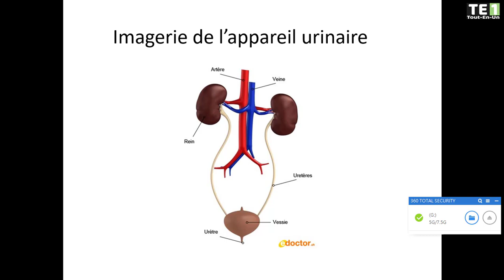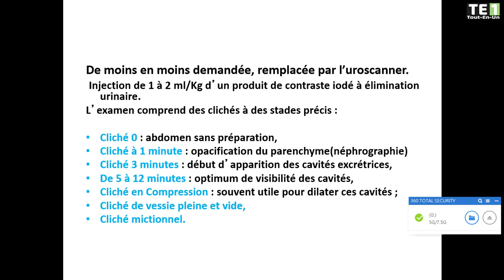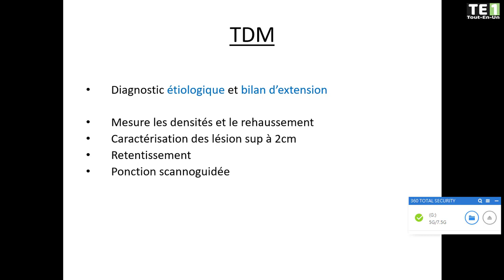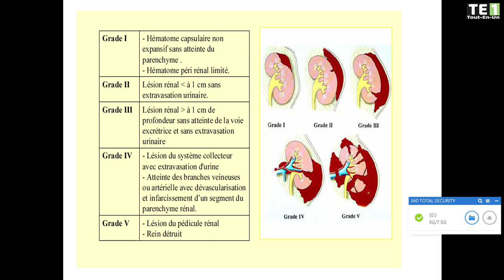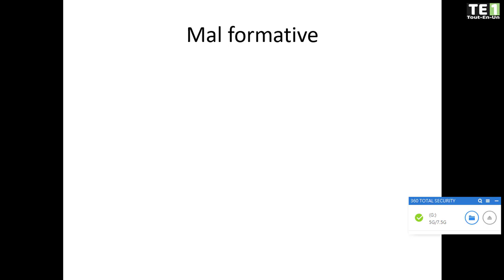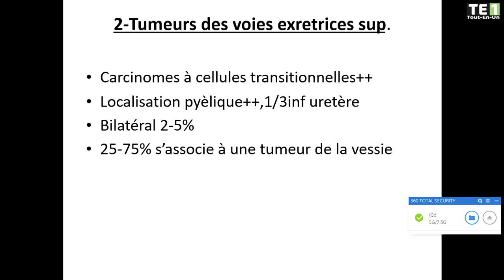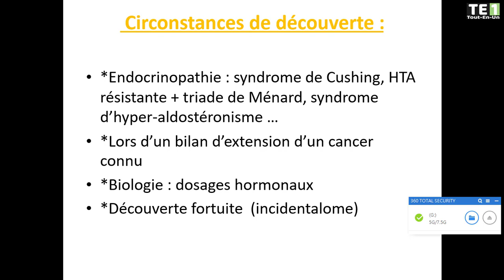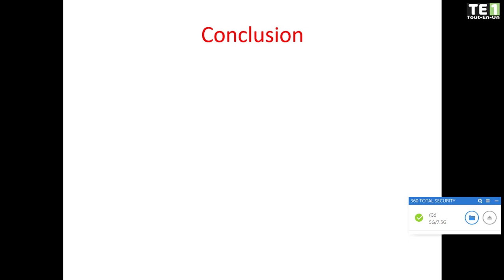RADIOLOGIE | 03- Imagerie de l'appareil urinaire